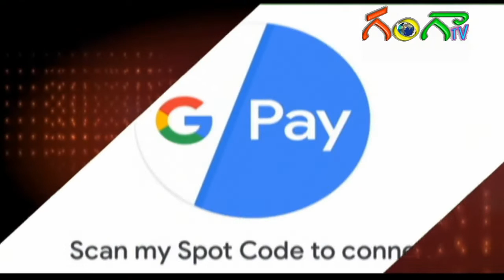శ్రీ కొండలమ్మ వారి జాతర